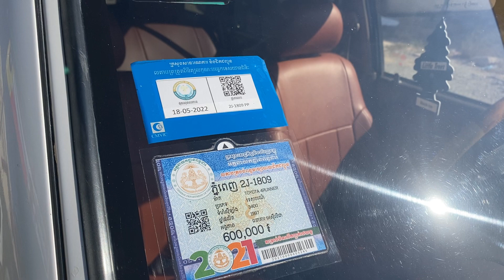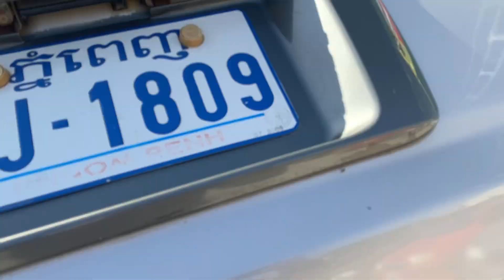ឡានស្អាតលក់បន្ទាន់ធូរៗថ្លៃ 4RUNNER 97 V6 ទឹកមាស តម្លៃ$7500ចរចារបាន 077428210/0978691620/010624380